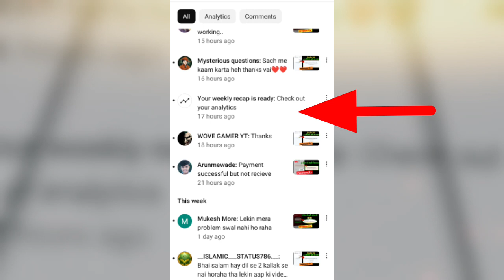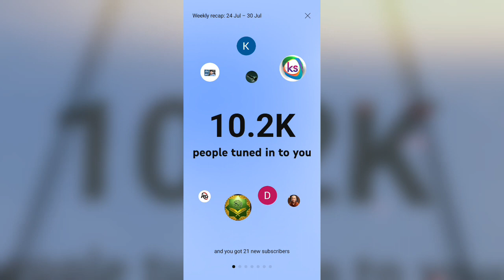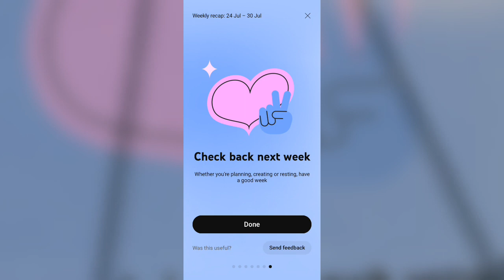Your weekly Recap is ready check out your analytics yt studio problem fix ! yt studio New updates